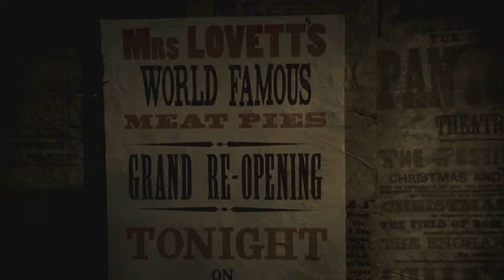Sweeney Todd God, Thats Good! HD/HQ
Ladies and gentlemen, may I have your attention please?
Are your nostrils a quiver and tingling as well at the delicate lashes ambrosial smell?
Yes they are I can tell
Well, ladies and gentlemen, that aroma enriching the bees
Is like nothing compared to its succulent source as the gourmets among you will tell you of course
Ladies and gentlemen you can't imagine the rapture in store
Just inside of this door!
There you'll sample Mrs. Lovett's meat pies
savory and sweet pies as you'll see
You, who eat pies Mrs. Lovett's meat pies
conjure up the treat pies used to be

MRS. LOVETT:
Nice to see you dearie
how have you been keeping?
Coo m'bounds is weary
Toby, one for the gentleman
hear the birdies cheeping
helps to keep it cheery
Toby, throw the old woman out!

ENSEMBLE:
God, that's good!

MRS. LOVETT:
What's your pleasure dearie?
No we don't cut slices
Coo m'eyes is bleary
Toby, none for the gentleman!
I put up m'prices
I'm a little leery
Business couldn't be better now!